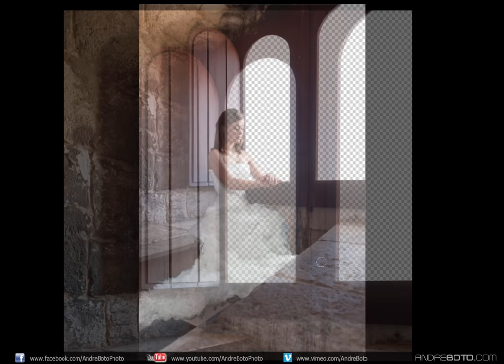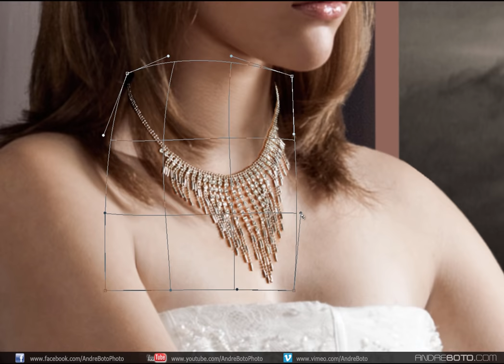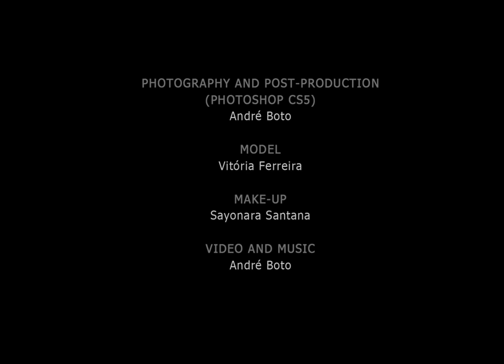At Window - How to Photoshop it - by André Boto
Model: Vitória Ferreira
MUA: Sayonara Santana

Photography, Video and Music by: André Boto

Note: This is not a tutorial, it´s just a demonstration about what you can do mixing photography and Photoshop.